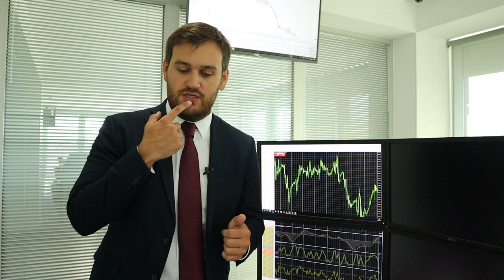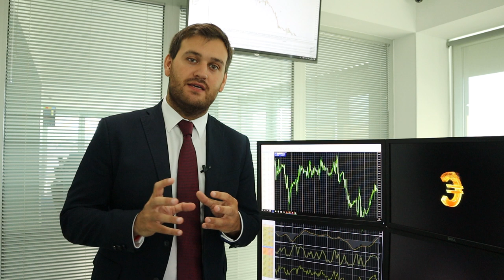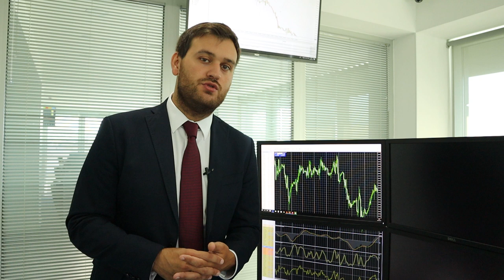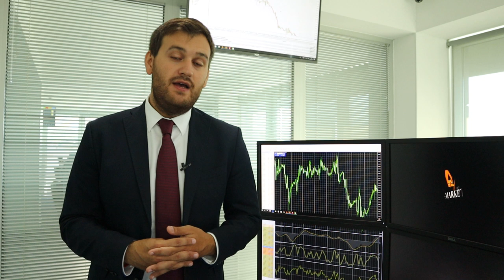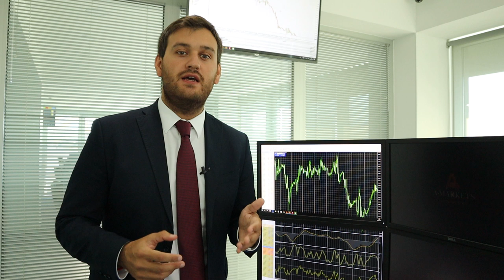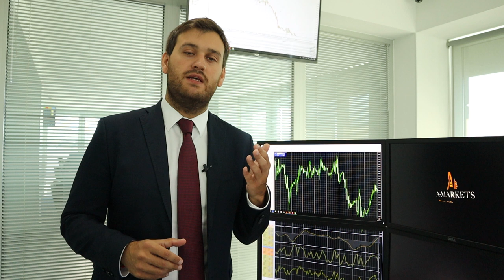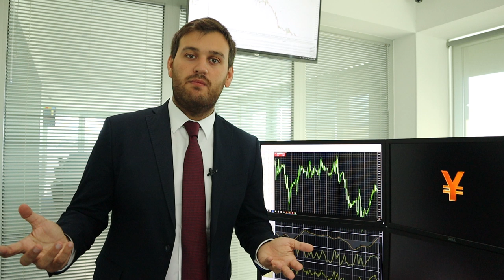Драги ударит по евро печатным станком!